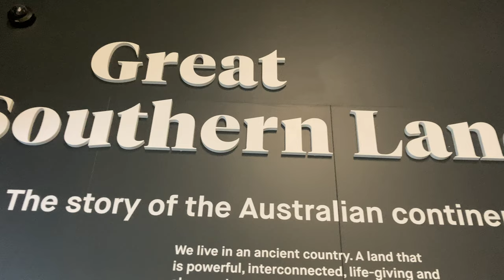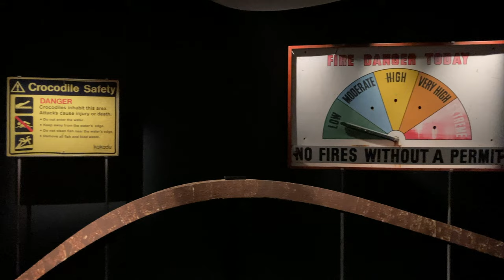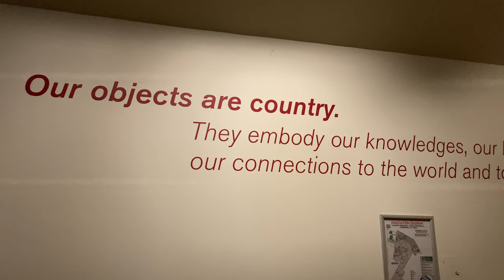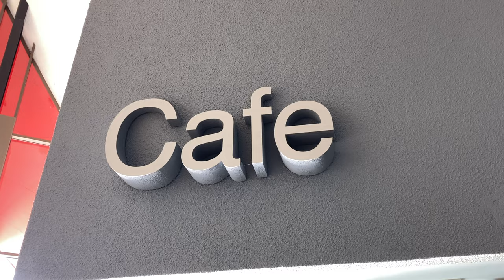First Time at the National Museum of Australia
After visiting countless museum's in Paris I thought it was apt to visit to see what Australia has to offer, and where better to start than the National Museum of Australia in Canberra - and OMG it did not disappoint.